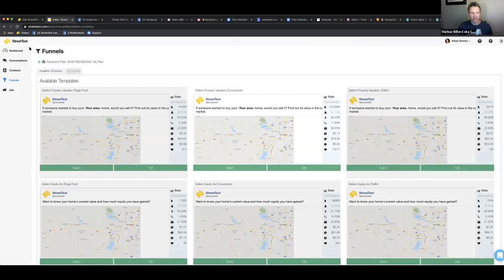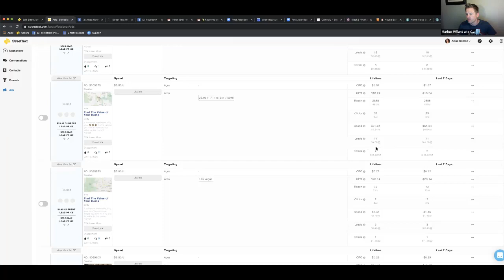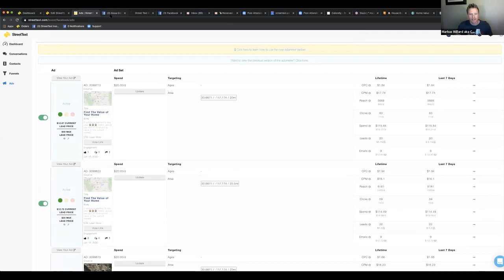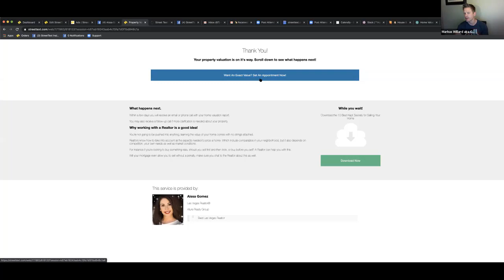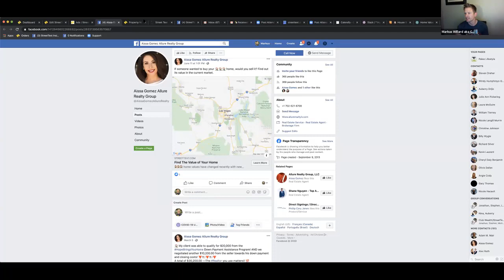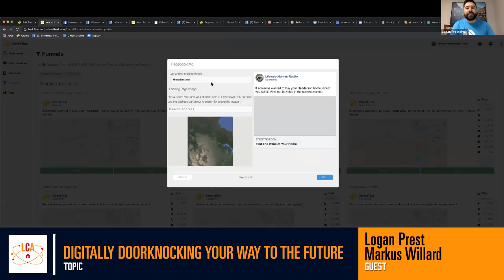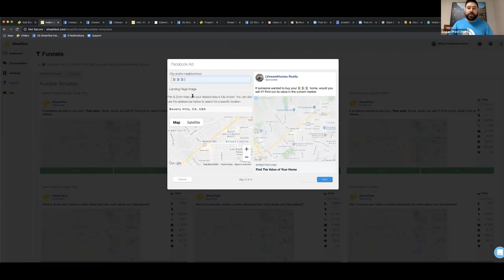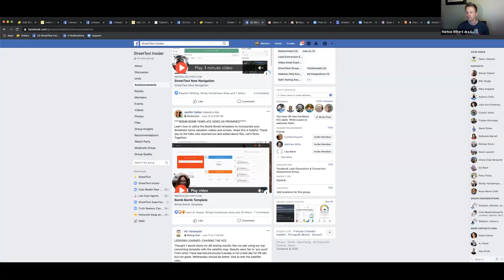Digitally Doorknocking Your Way To The Future • Streettext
Learn how Streettext boost your real estate business on how to Doorknock digitally.

Click here to start your FREE 7 Day Trial with StreetText